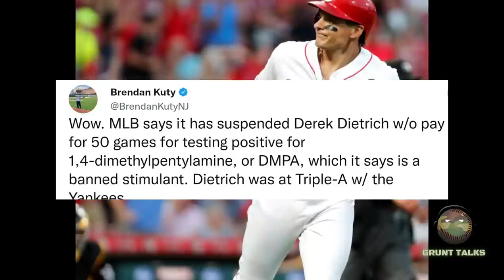Yankees Derek Dietrich Suspended 50 Games W/Out Pay.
MLB Baseball 2022 - Grunttalksmlb.com

Altered MLB Highlights from 2022 & Previous Seasons

@MLB holds all rights to any video they choose to claim